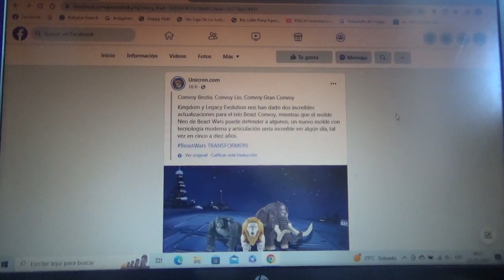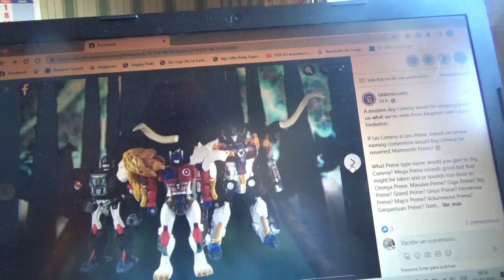Transformers Legacy Beast Convoy(Optimus Primal) Lio Convoy(Lio Prime) y Big Convoy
Me gustaría mas tener a Lio Prime(Lio Convoy) en mi colección así como a Big Convoy si lo sacan a la venta para Transformers Legacy